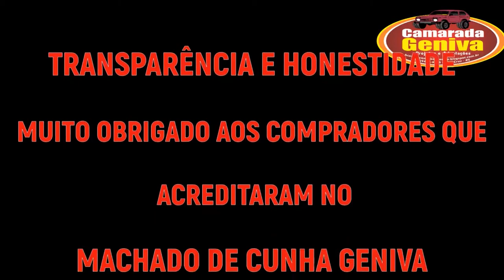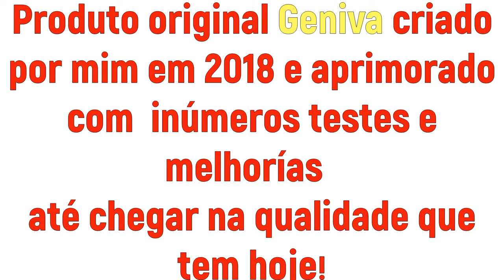Rachador de lenha manual GENIVA em ação!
MUITO CUIDADO COM AS IMITAÇÕES DE PÉSSIMA QUALIDADE... TEM QUE SER GENIVA, whats-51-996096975 ABAIXO LINK COMPRA NO ML
Machado de cunha Geniva chegou para facilitar sua vida!,Registrado patente no INPI e disponivel para vendas.Informações fone/watss 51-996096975.
rachador de lenha machado rachador motosserra cortar lenha
@camarada Geniva

rachador de lenha rachador machado motosserra cortar lenha